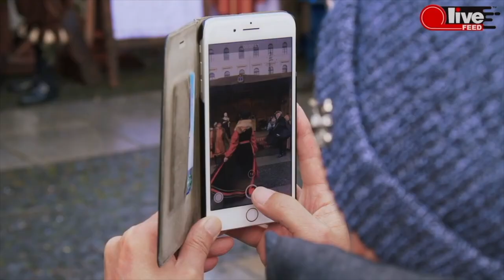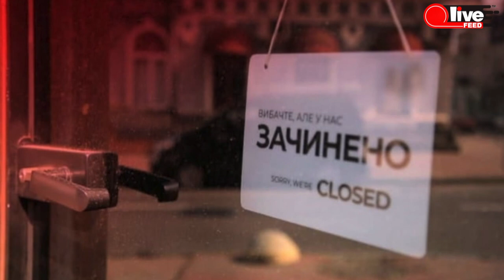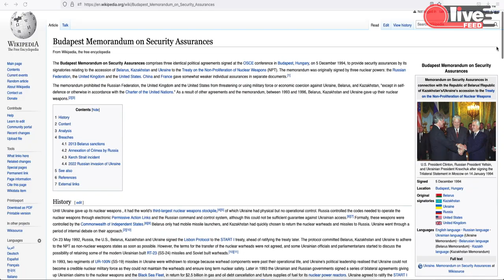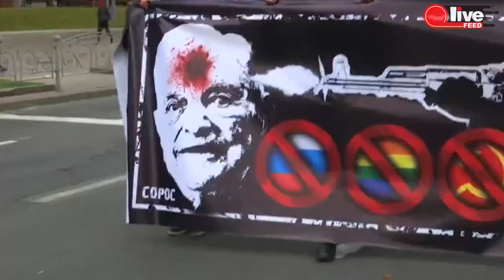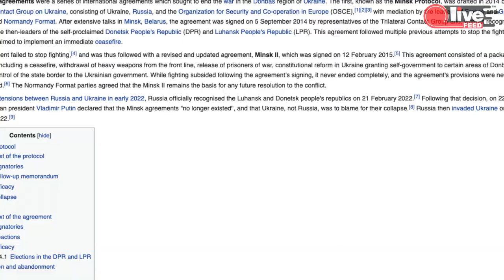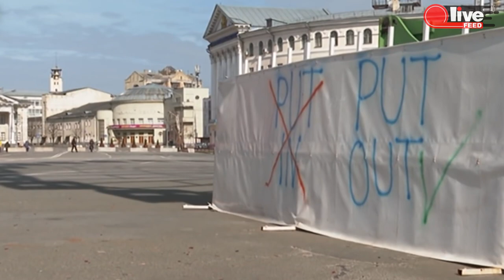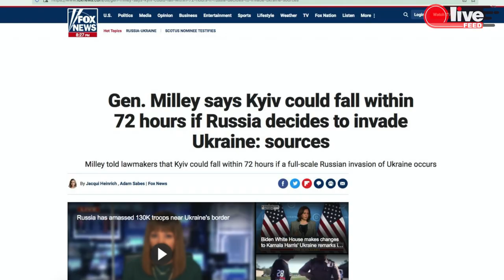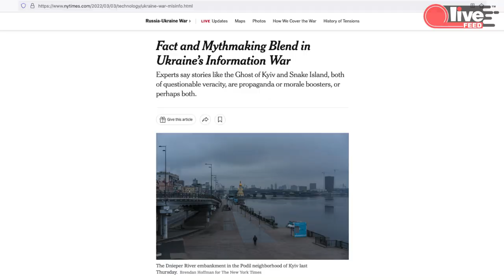"Our victory is only a question of time" | Interview with Belarusian dissident journalist in Kyiv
We continue following all the recent developments with the war in Ukraine, and today we're speaking to Tatiana Martynova, Belarusian dissident journalist who was forced to flee Belarus due to the political repressions back in June of 2020. Shortly after finding refuge in Kyiv, the war came to Ukraine. As the invasion started, many Belarusians decided to stay and fight the Russian army. However, a few journalists remain in Kyiv, and Tatiana is one of those who chose to stay. In our interview, we spoke about her daily work and life routine under the war circumstances, the life of Ukrainians under siege, and also touched some of the pre-war developments in international politics through the eyes of a Kyiv resident.